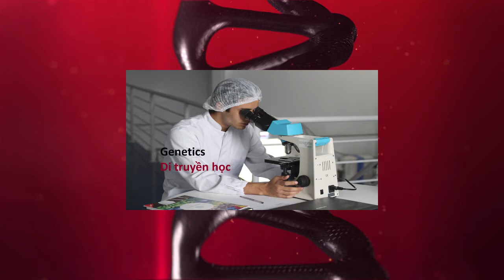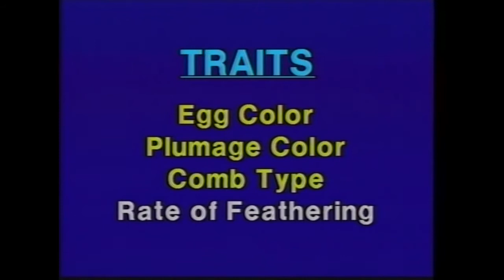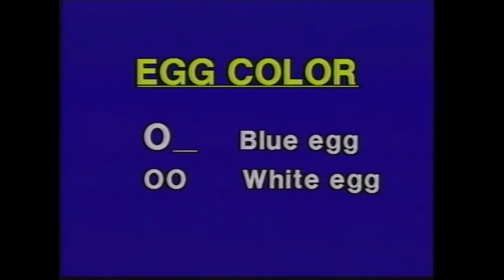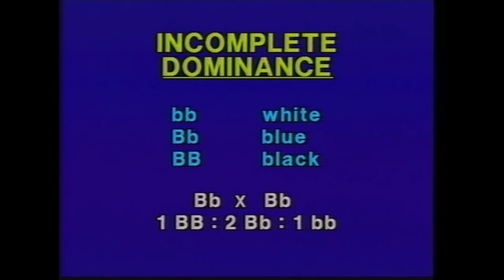Di truyền học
nghiên cứu về tính di truyền và sự biến đổi của các đặc điểm di truyền.